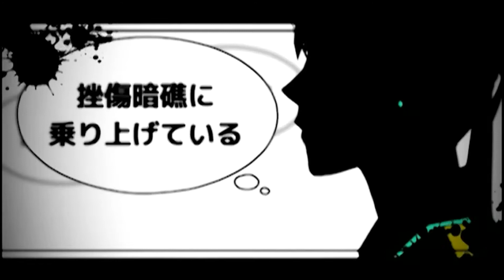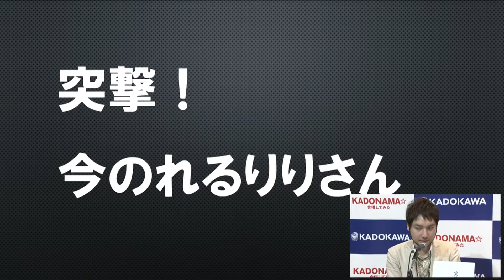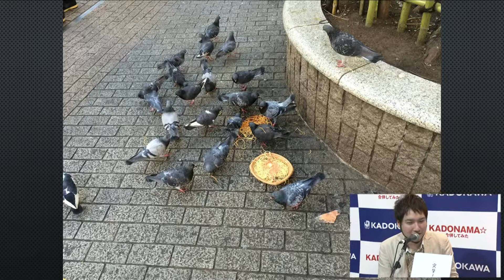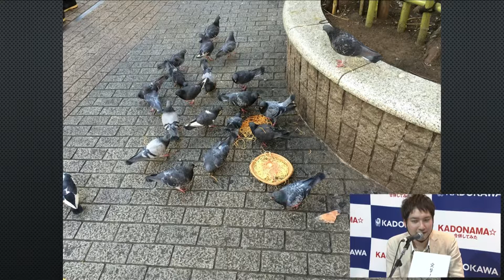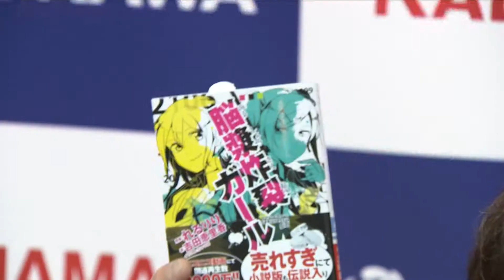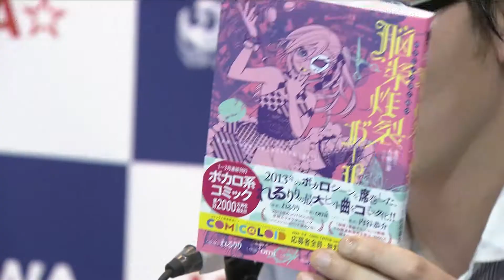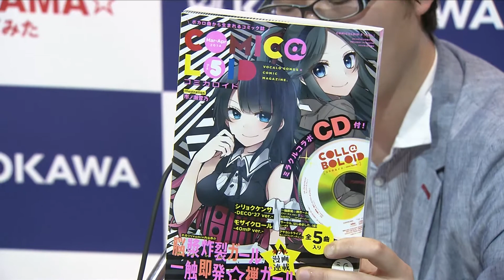「突撃！隣のれるりりさん」by脳漿炸裂ガール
れるりり（ボカロP）ほか